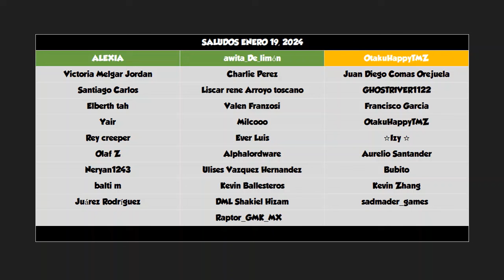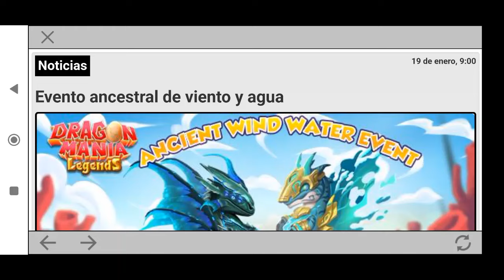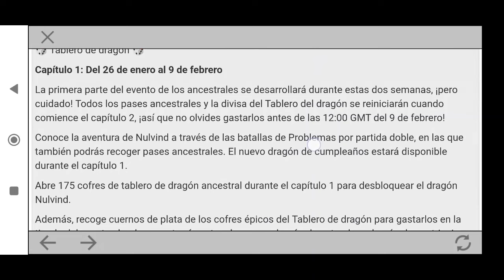Chang'e, Violetas y Cocodrilo en los Cofres de Divinidad ⭐Dragon Mania Legends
Video de Dragon Mania Legends 24-01-19 con:

Deambulando por las salas de mármol
Cofre de divinidad
-Dragón de crono osiris
-Dragón de crono chang'e
-Dragón de sombra salvaje
-Dragón de cocodrilo
-Dragón de violetas
-Dragón del norte

Evento de castillo
-Dragón de hades
-Dragón de remonte

-Dragón de Aguileón
-Dragón de Ojo Falso
-Dragón de Alas Bermellón
-Dragón de Cuerno Magno

Mazmorra Eterna
-Dragón de alas rosadas
-Dragón de cosecha

Dragón del Mes (Enero 2024)
Dragón de Príncipe Rana (Frog Prince)

-Dragón de Medusa

-Dragón de señor de la montaña